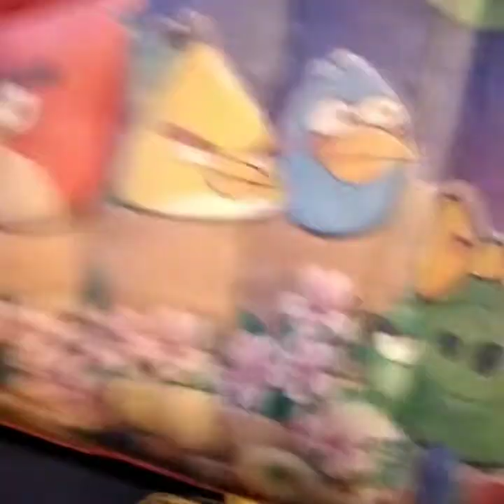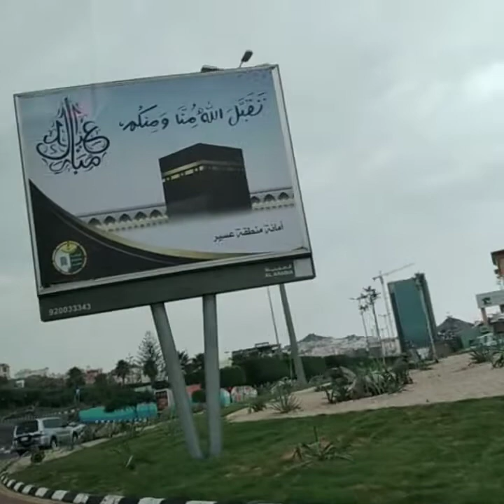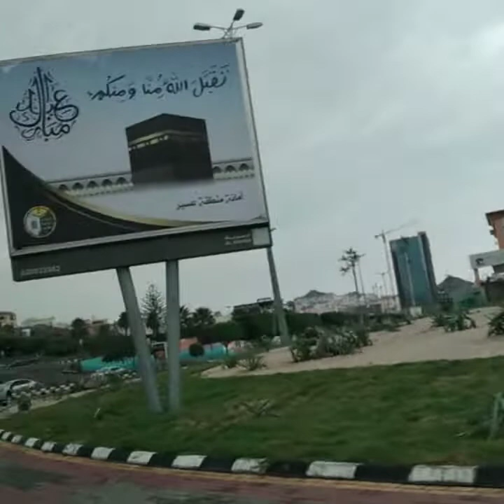ለመጀመሪያ ጊዜ ካሰሪዎቼ ጋር በአበሀ ከተማ MULU EMEBET BEKELE Vlogs